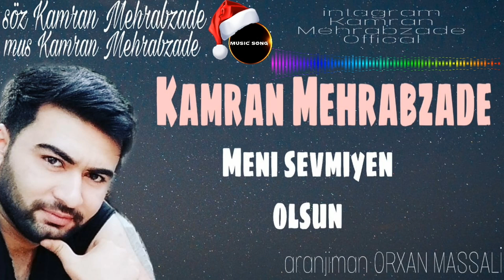Kamran Mehrabzade - Meni Sevmiyen Olsun - 2020 Dinlemeye deyer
Yaym Music Song officiall
Elaqe-Wap 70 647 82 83
Kamran Mehrabzade Meni Sevmiyen Olsun
Soz-Mus Kamran Mehrabzade
Aranjiman Orxan Masalli